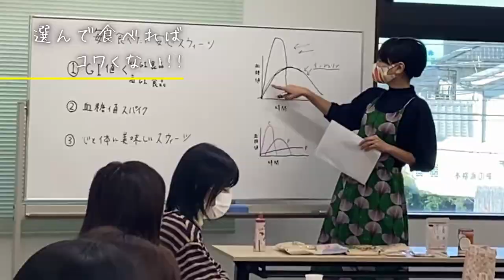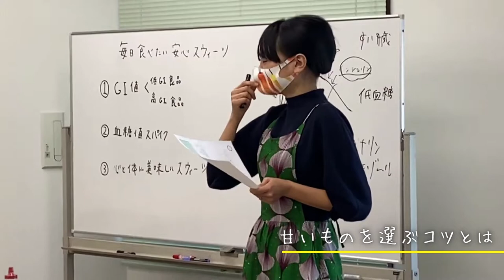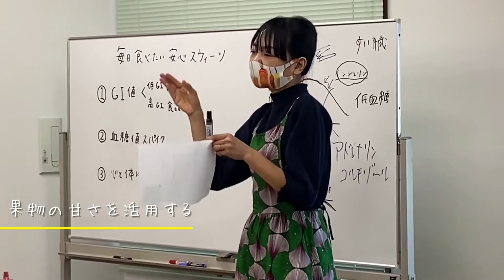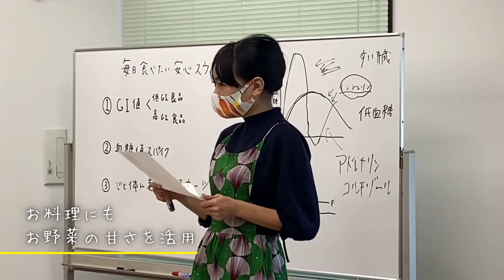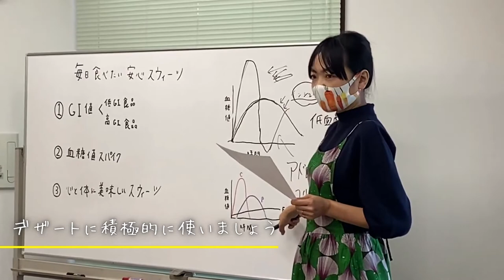【AYA’s table フードセラピーセミナー】毎日食べたい！安心スウィーツ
【AYA’s table フードセラピーセミナー】
毎日食べたい！安心スウィーツセミナー
2021年11月某日　＠フーデリー霧島(宮崎)

フーデリー霧島店さんで毎月開催させて頂いていたフードセラピーセミナーの様子をご紹介いたします。

◎今回のセミナーテーマ
『毎日食べたい！安心スウィーツ』
1、甘いものとGI値
　  GI値とは、グリセミック・インデックス(Glycemic Index)の略
2、血糖値スパイクの危険性
　  〇低血糖による疲労感、眠気、自律神経の乱れ
　  〇アドレナリンなどの攻撃ホルモンが分泌 →イライラ、キレやすい、発達障がいなど
　  〇インシュリンの過剰分泌 → 肥満、糖尿病
3、心も体も美味しいスウィーツとは
　  〇果物やドライフルーツなど自然な甘さを活用する
　  〇豆、豆腐、ナッツ類などタンパク質や脂質を使う → 低GIに
　  〇黒砂糖、きびとう、メイプルシロップなど自然な甘さを使う

◎血糖値スパイクの急激な上昇を抑える為、セミナーは3部構成にしました。
◆軽食(お野菜スープとスパイスサラダ)
◆セミナー(約30分)
◆スウィーツ3品(レシピ付き)
　・レンズ豆のココナッツぜんざい
　・お豆腐とカカオのムース
　・バナナとアーモンドのケーキ

【foodtherapy  AYA's  table】
2012年より宮崎にて、ランチ／ディナーのみならず、ケータリング、料理教室、セミナー、メニュープロデュースに至るまで幅広く活動。

旬のお野菜を中心に吟味した地元の食材を使い、世界各国のエッセンスを取り入れたお料理は、お腹いっぱい食べても体が重たくなりません。
人と人とを繋げてくれるテーブルで、世界を旅するように、体に美味しい時間をお愉しみください。

【山口阿弥　profile】
早稲田大学教育学部卒業。
幼少期にギランバレー症候群を発症。漢方薬剤師でもある母の影響で漢方や自然食、テルミーなどの東洋医学に触れて育つ。
世界各国を訪れ、その土地に根付く医食同源の思想や郷土料理に大きな影響を受けると同時に、水中セラピーWATSU、ヨガをはじめとするアーユルヴェーダ、薬草を使ったKOHKI療法など、カリフォルニアやスリランカなどのスクールでセラピストとしての様々なメソッドを学ぶ。
マクロビオティック、薬膳食事療法に精通。
2007年　日本で初の“フードセラピー”をコンセプトにした「フードセラピーカフェMANA」を東京 虎ノ門にオープン。
2012年　宮崎にて「AYA’sテーブル」を立上げ、半年先まで予約の取れない新しい形のレストランとなる。
2019年　出産を経て、子供たちの未来にリアルフードを残していくべく、生産者とのコラボレーション、スーパーの惣菜プロデュース等、新たな分野も開拓中。

※料理教室、講演、セミナーのご依頼は、FacebookまたはInstagramのAYA’ｓtableページよりお願いいたします。

【使用楽曲】
　ミュージシャン：Jackie Martin

　ミュージシャン：The Flax

　ミュージシャン：Megan Wofford